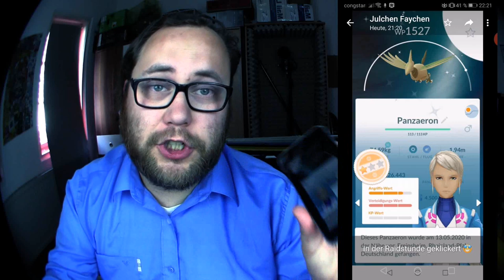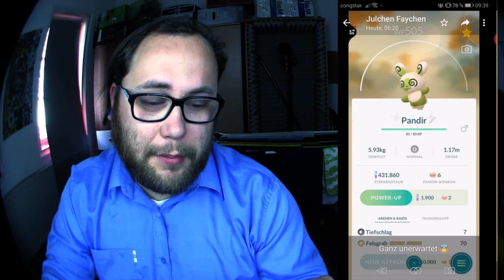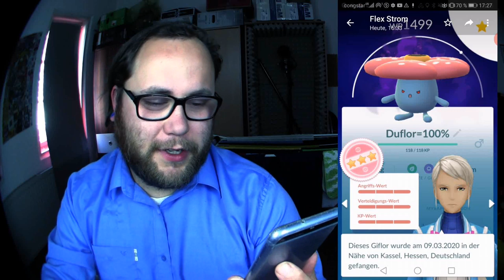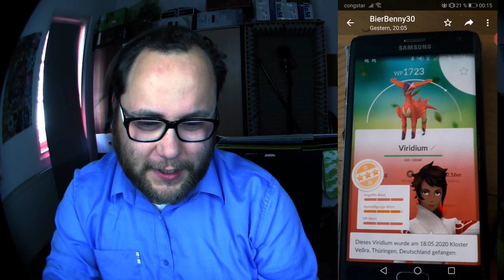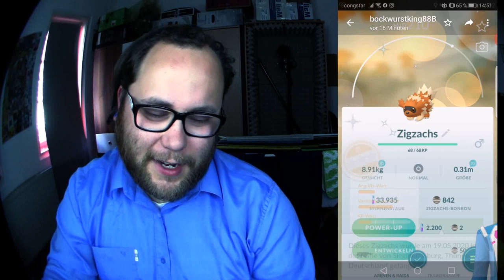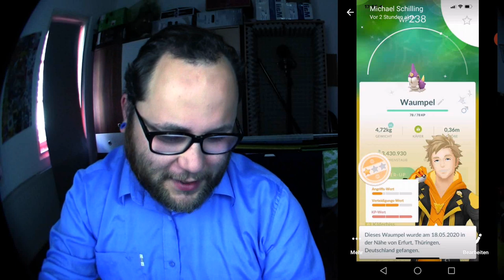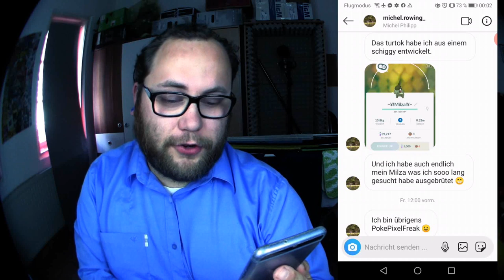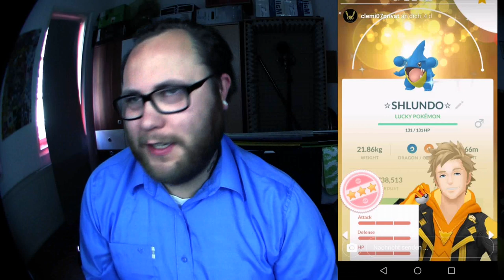Raid Am Mittwoch Vol. 083 | Pokémon GO Deutsch # 739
RAID am MITTWOCH präsentiert euch jeden Mittwoch die Highlights der
Woche. Egal ob Raids, Shiny Pokemon, neue 100er oder andere lustige
Fails / Bilder zusammen gefasst. Lasst euch nicht den SCHOCKER DER WOCHE entgehen der ebenfalls einmal pro Woche gekührt wird.
Mein Trainer Code : 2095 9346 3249 (ajvarscharf)

Viel Spaß